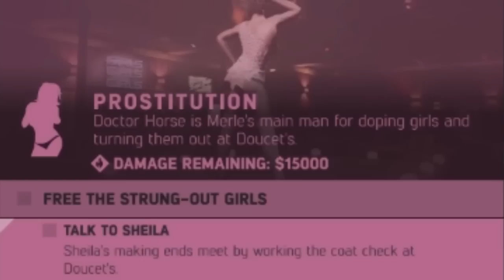Mafia 3 - That can't be how it happened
[shuffle papers] wha--"